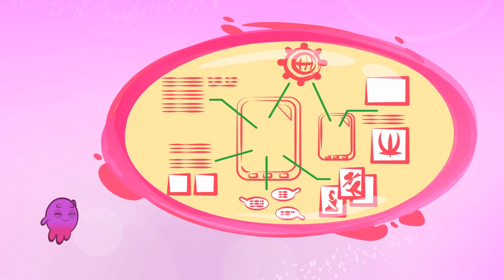New! Groovy The Martian plays 'What's your dream job' APP | Pretend Play APP Gameplay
New! Another gameplay video! Help Groovy to play the "What's your dream job" App, which top, pants and hat should he choose to dress up Phoebe as a firefighter? What if now we want to dress her up as a Police woman? What clothes would we choose to dress her up as a Doctor? What fun! Which one is your favorite?